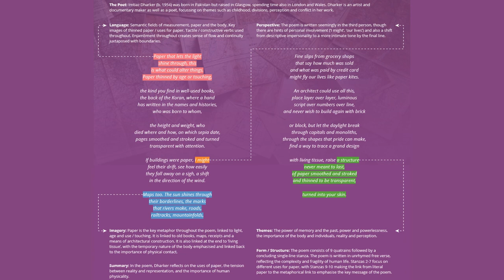Tissue Extended Talk Through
A detailed analysis of "Tissue" by Imtiaz Dharker from Mr Craven.